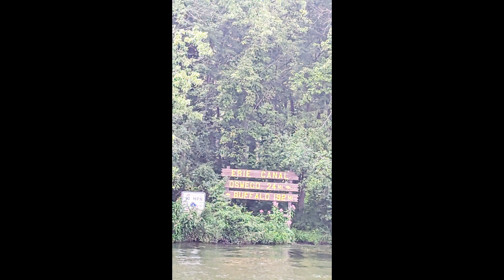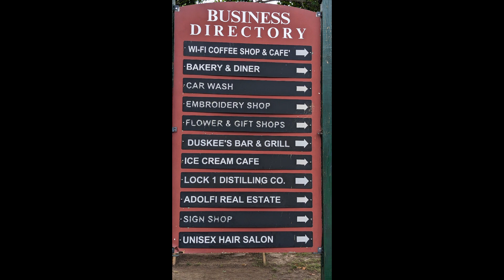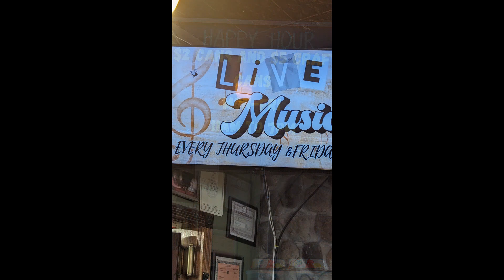Seneca Canal to Phoenix NY#loopers